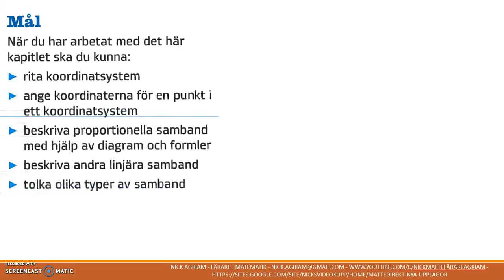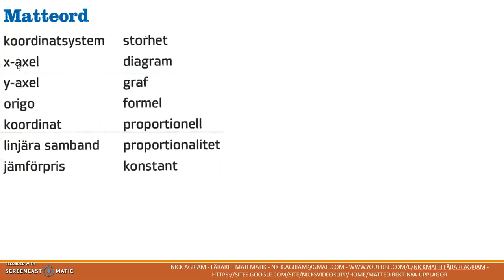Genomgång av Matte direkt 8 Ny upplaga Kapitel 4 Samband Inledning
Genomgång av Matte direkt 8 Ny upplaga   Kapitel 4   Samband   Inledning   Besök gärna min google site för mer videos: